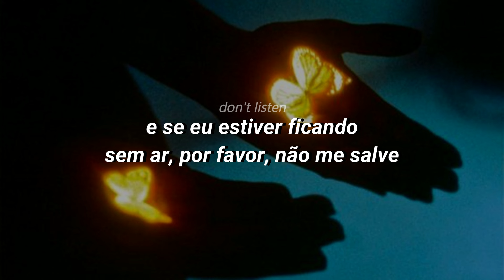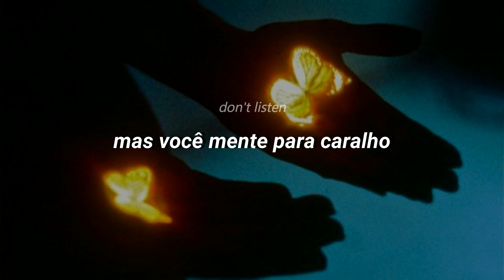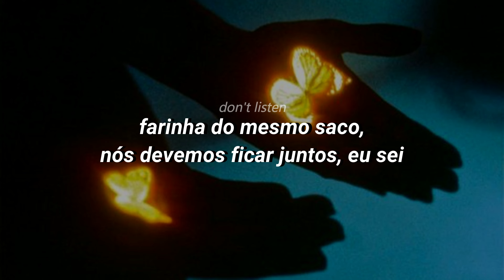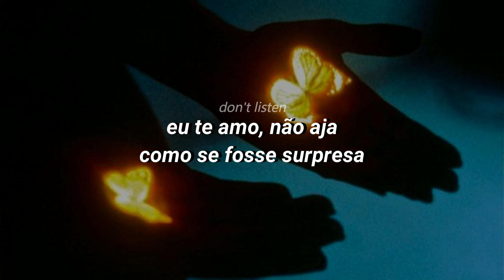BIRDS OF A FEATHER - billie eilish [TRADUÇÃO/LEGENDADO]